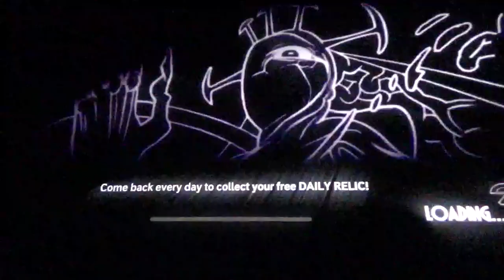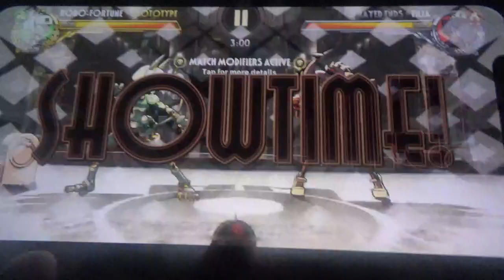Reala play SkullGirls Mobile:Prize Fights Costume Party (Halloween Edition ) Day 18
hello I am your worst nightmare reala the nightmaren I am back to do more SkullGirls Mobile video of me play SkullGirls Mobile on Prize Fights Halloween Edition Costume Party this is Day 18 please subscribe and I will make more video like this and Happy Halloween